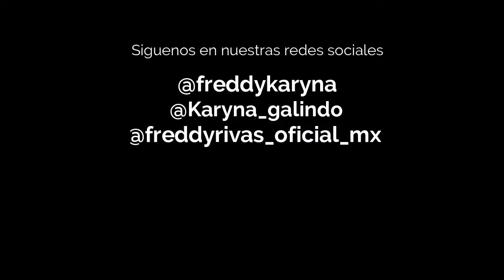Adicto by Freddy and Karyna